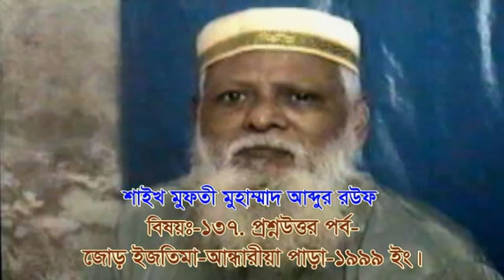VOL 137 Q Ans MP3==137 প্রশ্নউত্তর পর্ব জোড় ইজতিমা আন্ধারীয়া পাড়া য়মনসিংহ ১৯৯৯ ইং। শাইখ মুফতী আঃ রউ